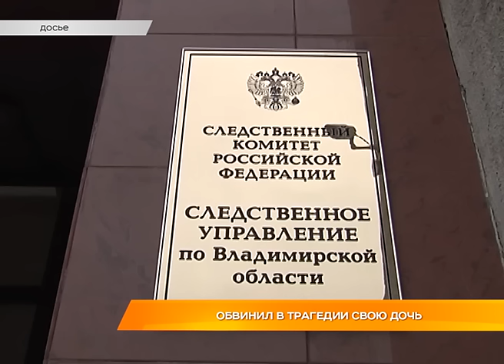Дайджест новостей 6 декабря 2016